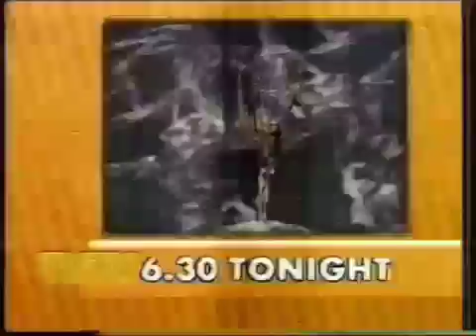ABC TV Ident Pan for Gold ABN 2, 1993 Tweaked